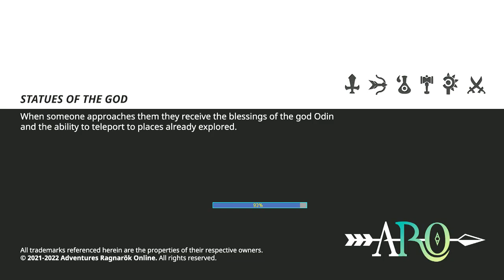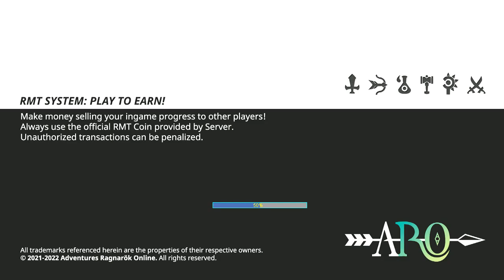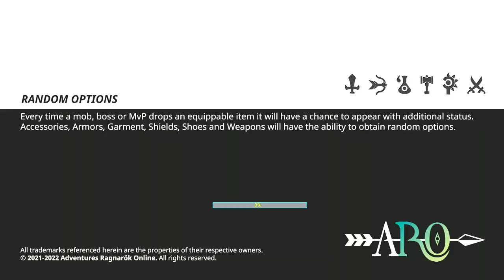Battlegrounds X con Champion manco - Adventures Ro